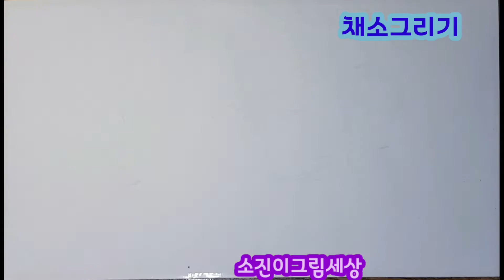채소그리기.수채화. 쉬운그림그리기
쉬운 그림그리기.
김소진소장 문자상담;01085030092
전자책 ((너에게 용기한스푼))
그림을 두려워하시는 분을 위한  소진이그림세상채널입니다.
매일낙서 한나씩 하다보면 어느새 그림에 울렁증이 사라지지요.
그림을 그리고 내 마음 을 표현 할수있게 된 답니다.
기분좋은 1일1낙서를 시작해보세요 .
화이팅~~💖💖💖